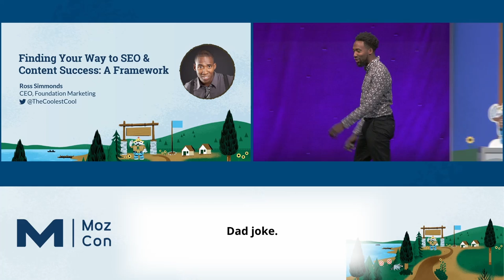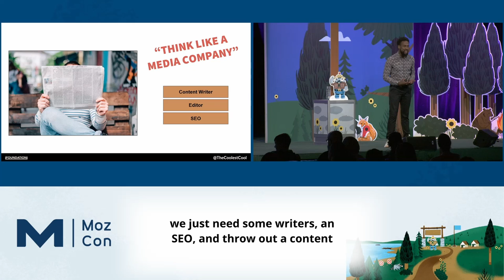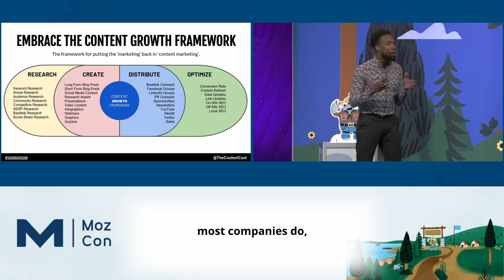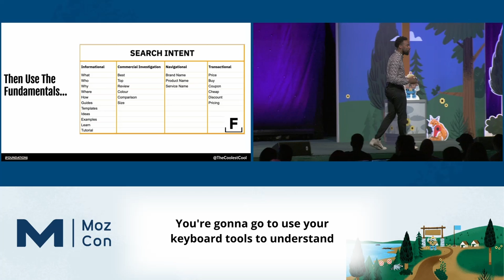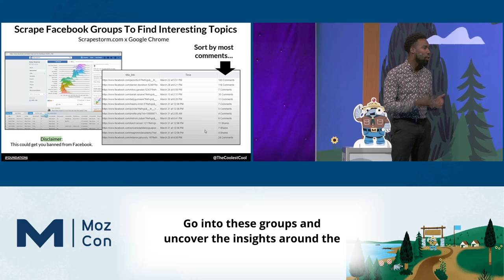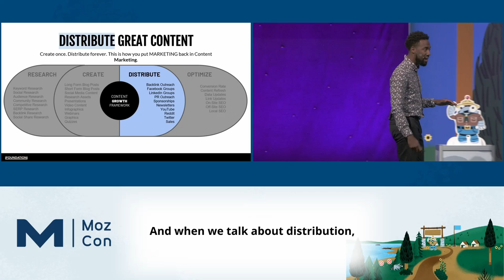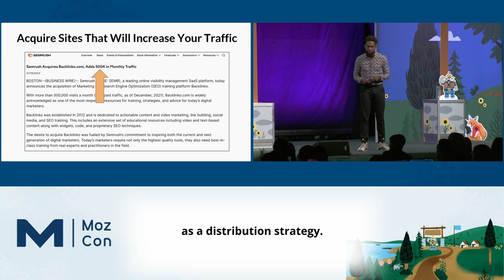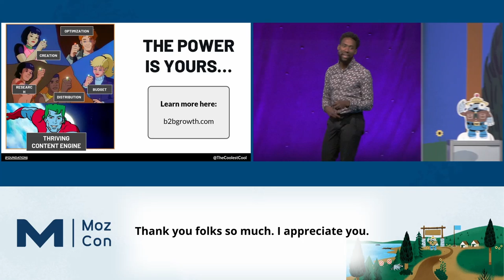Finding Your Way To SEO & Content Success: A Framework [MozCon 2022] — Ross Simmonds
𝗗𝗲𝘀𝗰𝗿𝗶𝗽𝘁𝗶𝗼𝗻: Let’s cut to the chase: there are a million ways to win online today. You can create amazing scalable landing pages. You can create a backlink empire. You can create a bunch of pillar assets and clusters. The options are endless. But how do you determine what’s the best investment for your brand to make to generate organic traffic? Ross will share a framework that will help guide your thinking along with some tactical techniques and case studies you can steal.

𝗠𝗼𝗿𝗲 𝗰𝗼𝗻𝘁𝗲𝗻𝘁 𝗯𝘆 𝗥𝗼𝘀𝘀 𝗦𝗶𝗺𝗺𝗼𝗻𝗱𝘀
👉 Whiteboard Friday Episodes by Ross Simmonds

𝗠𝗼𝗿𝗲 𝗼𝗻 𝗖𝗼𝗻𝘁𝗲𝗻𝘁 𝗠𝗮𝗿𝗸𝗲𝘁𝗶𝗻𝗴 & 𝗦𝘁𝗿𝗮𝘁𝗲𝗴𝘆
6 Money-Making Content Formats SaaS Companies Should Prioritize — Whiteboard Friday
AI for SEO and Content Marketing: A Friend, Not a Foe (for Now, at Least)